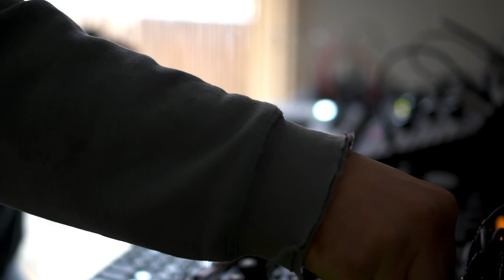nthirteen: 'The rain is pouring down the road' ambient live improvisation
jamuary2019 ep.16